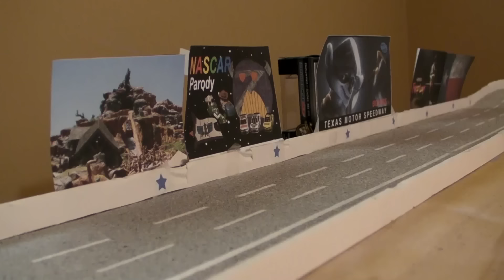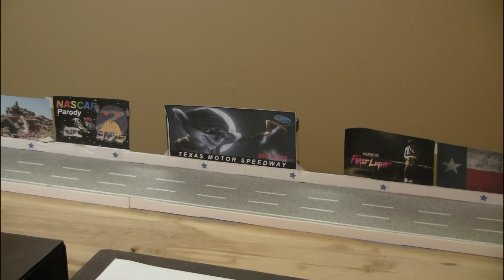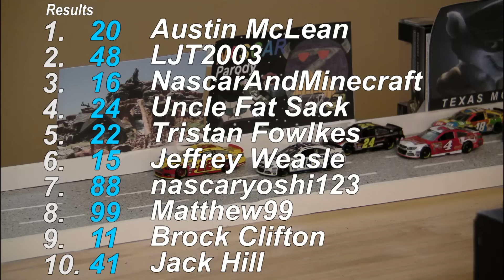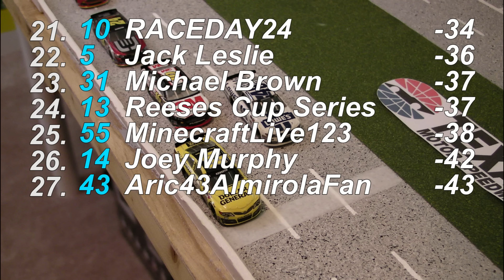NASCAR DECS Season 5 Race 2 - Texas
The Double E Cup Series heads to the fast Texas Motor Speedway for the second race of the season!  Will it be a rookie in victory lane for the second race in a row, or will a veteran be able to come out on top?  Enjoy Race 2 at Texas!

{NOTE} Some of the blue things you see on the cars in a few shots were just little balls of sticky tack to keep the cars on the banking.  I tried to keep them out of shot but they still slipped in there anyway.